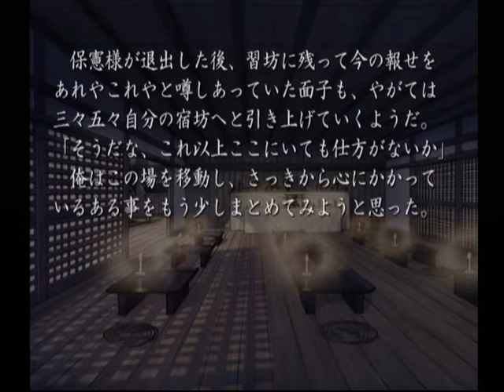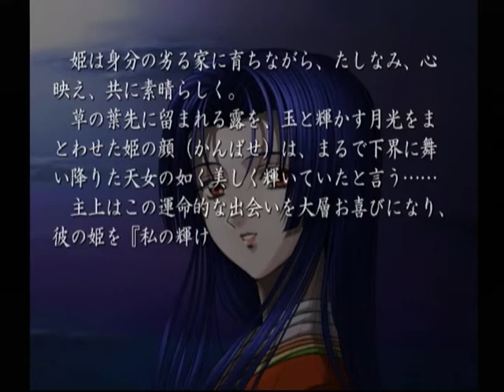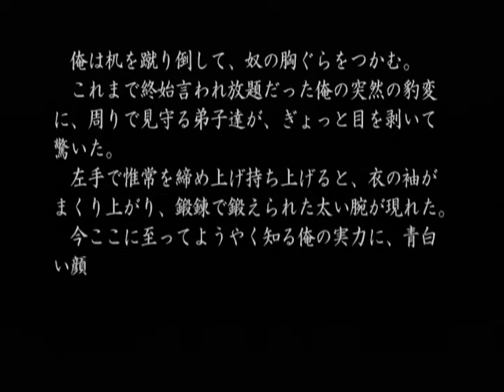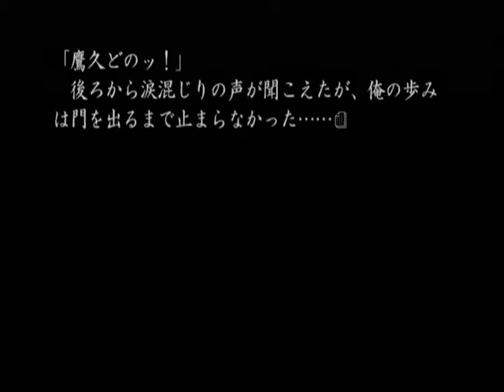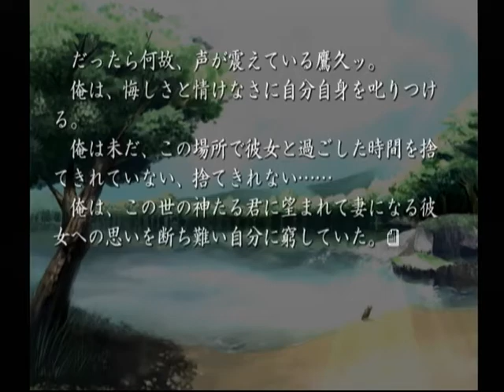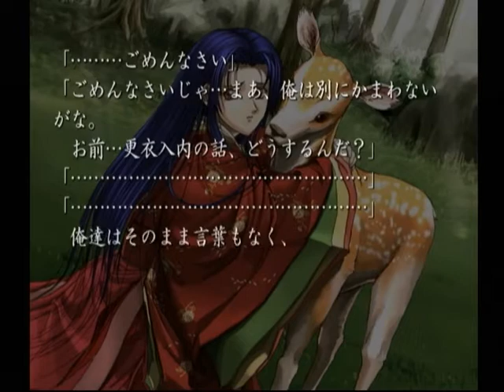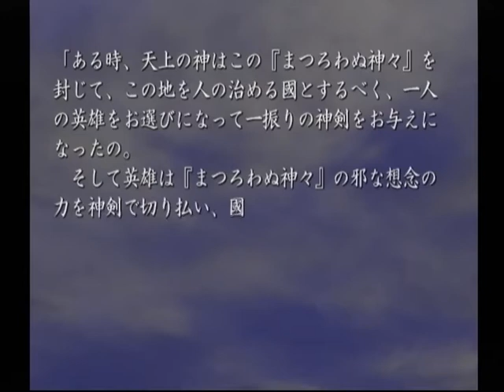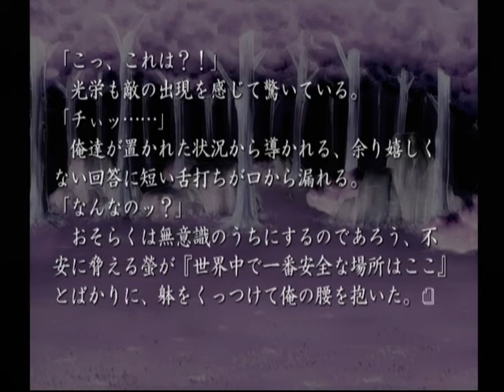【DC】久遠の絆 再臨詔 ベストエンド Part１６ ～ねえねえ、この子、この前の赤ちゃん？ 【スタートオンゲームズ】【スタゲー】【JAPAGE】